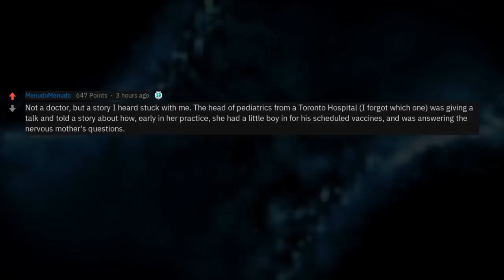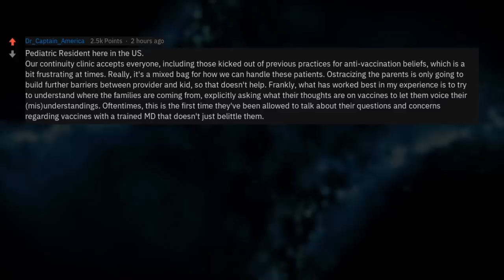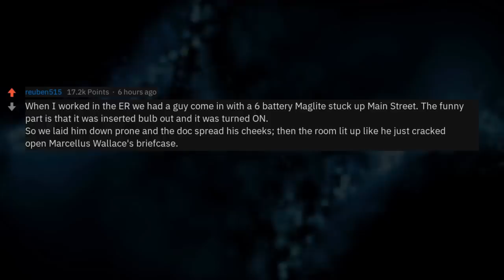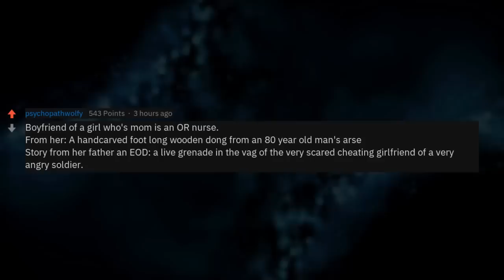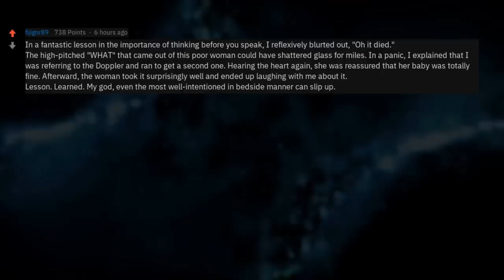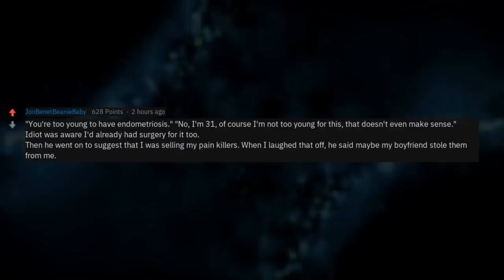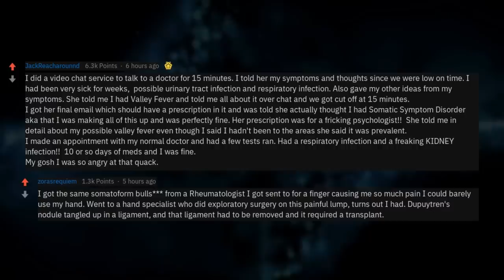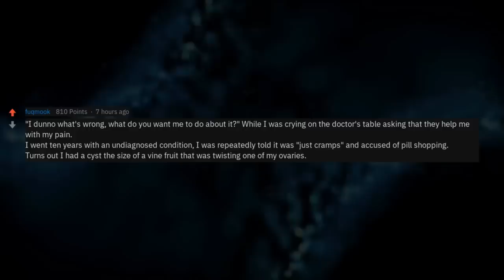The Best Doctor Stories of r/AskReddit